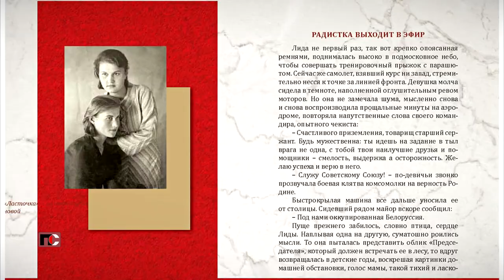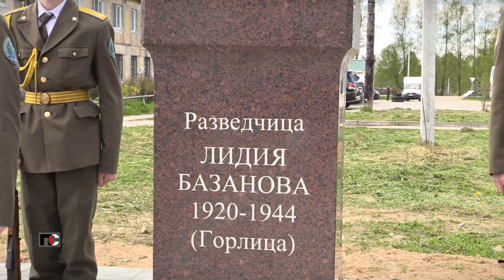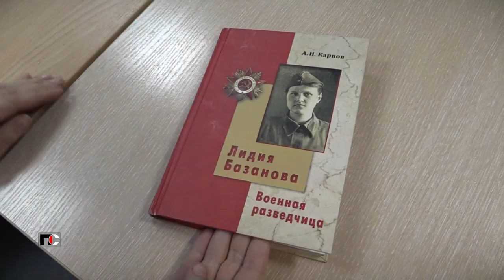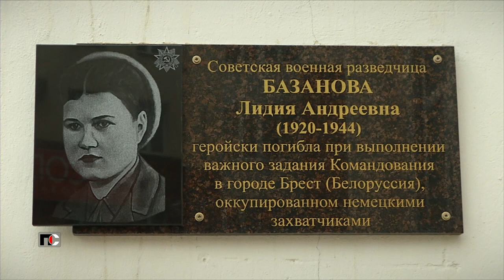Патрульная Служба - 23.05.10